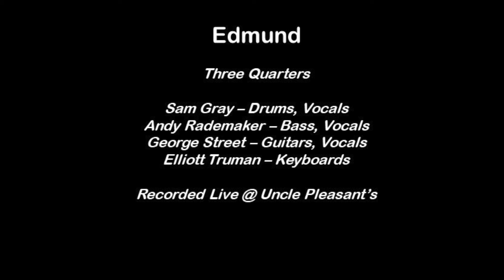Edmund - Three Quarters